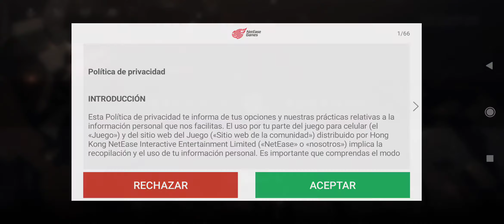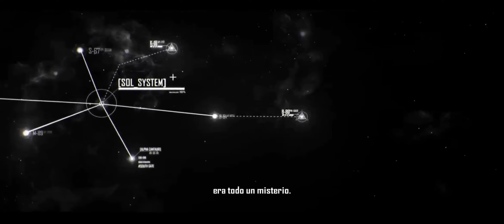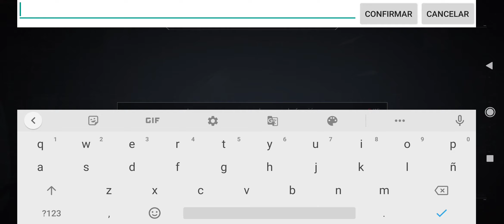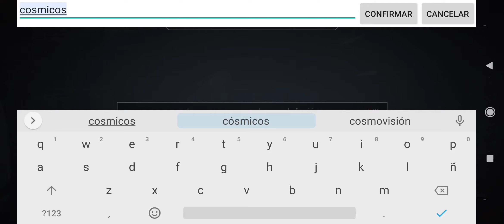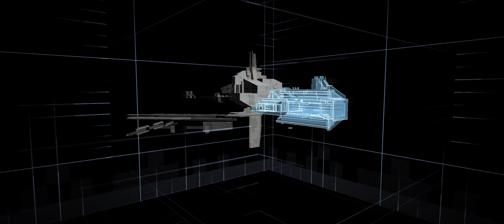aventura espacial | infinite lagrange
que no especial jssjjssjsj